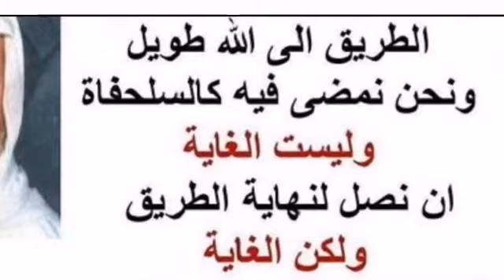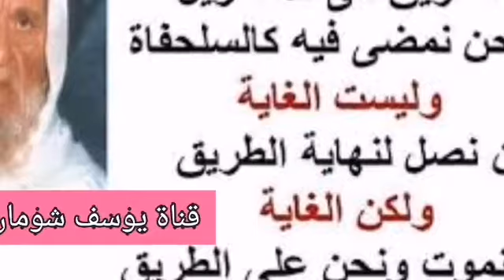18-141 الألباني كيف توجهون طالب الحديث المبتدئ في التخريج.؟ الألباني الالباني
كيف توجهون طالب الحديث المبتدئ في التخريج.؟

الشيخ : نعم .
السائل : السلام عليكم .
الشيخ : وعليكم السلام ورحمة الله وبركاته .
السائل : كيف حالكم ؟
الشيخ : أحمد الله وأشكره .
السائل : إن شاء الله نريد سؤالين تقريبا هيك .
الشيخ : تفضل .
السائل : الله يجزيك الخير ، أولا ما هي نصيحتكم لطالب الحديث المبتدئ بالتخريج وما هي أهم القواعد التي يسير عليها وأهم الكتب التي تشير إليها هذه القواعد .
الشيخ : لا يمكن الجواب عن هذا السؤال .
السائل : يعني الوقت لا يسمح ؟
الشيخ : اقرأ كتب المصطلح ولا تبدأ بالتخريج إلا بعد أن تشبع من علم المصطلح ومن دراسة كتب الرجال ولا تشتغل بالتخريج لأن من الحكم " من استعجل الشيء قبل أوانه ابتلي بحرمانه " والشباب المسلم اليوم يظن أن علم الحديث عبارة عن شربة عسل بينما لو كان كذلك ما مضى على المسلمين قرون طويلة يشتغلون بكل العلوم الشرعية إلا علم الحديث .